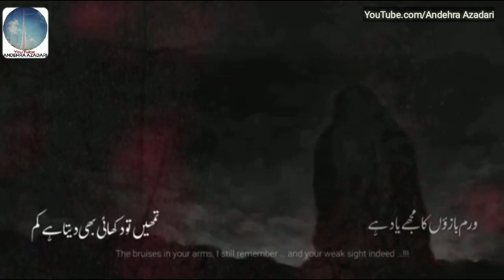WhatsApp Status | Utho Sakina Chalein Karbala | Mir Hasan Mir 2019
Nohay 2019 | Utho Sakina Chalein Karbala | Mir Hasan Mir New Noha 2019 | Shahadat e Bibi Sakina (س)

Ayyam E Bibi Sakina (SA)